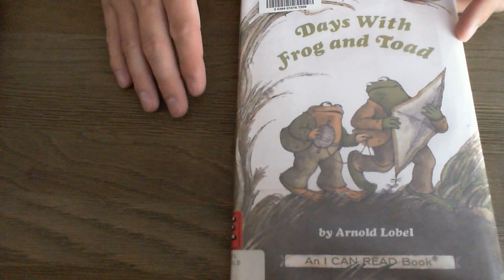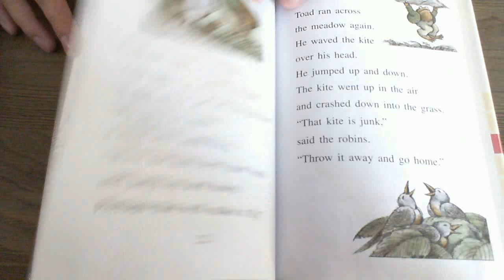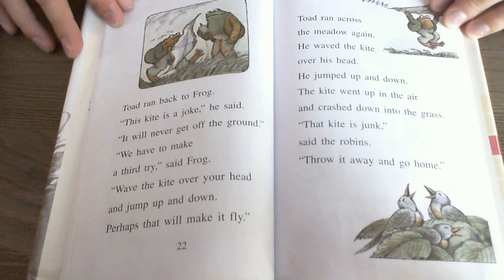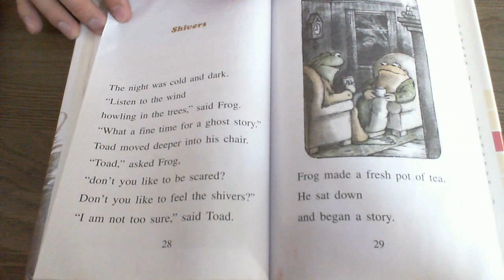Days With Frog and Toad "Kite" by Arnold Lobel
All material is owned by the creators mentioned in this video. Reading this storybooks was done under 17 U.S.C. § 107 Notwithstanding the provisions of sections 17 U.S.C. § 106 and 17 U.S.C. § 106A, the fair use of a copyrighted work, including such use by reproduction in copies or phonorecords or by any other means specified by that section, for purposes such as criticism, comment, news reporting, teaching (including multiple copies for classroom use), scholarship, or research, is not an infringement of copyright. In determining whether the use made of a work in any particular case is a fair use the factors to be considered shall include: the purpose and character of the use, including whether such use is of a commercial nature or is for nonprofit educational purposes; the nature of the copyrighted work; the amount and substantiality of the portion used in relation to the copyrighted work as a whole; and the effect of the use upon the potential market for or value of the copyrighted work.